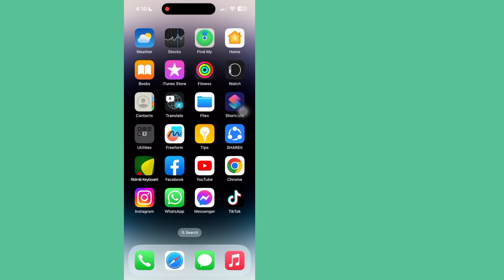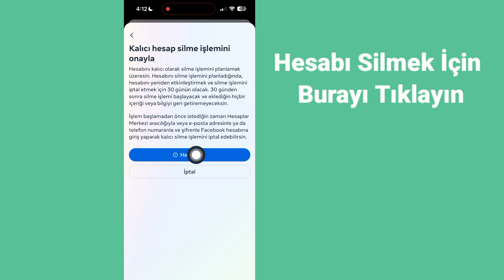Facebook Hesabı Kalıcı Olarak Nasıl Silinir (2023) | facebook hesabını sil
Bu Videoda Size [Facebook Hesabı Kalıcı Olarak Nasıl Silinir]'i göstereceğim.  Bu yüzden bu videoyu dikkatlice izleyin ve bu videoyu atlamayın, eğer bu videoyu atlarsanız o zaman pek iyi anlayamayacaksınız, bu yüzden herhangi bir sorun varsa bana sorabilir ve aşağıya yorum yapabilirsiniz, sorununuzu çözmeye çalışacağım eğer bu videoyu beğendiyseniz lütfen tıklayın  kanalıma abone olun ve beğenin teşekkürler.

  İlgili Diğer Sorgular:

  facebook hesabı kalıcı olarak nasıl silinir
  facebook hesabı nasıl silinir
  facebook hesabını sil
  facebook hesabı kalıcı olarak nasıl silinir 2023
  facebook hesabını kalıcı olarak sil
  facebook hesabı silme
  fb hesabı nasıl silinir
  facebook hesabını sil kaise kare
  Facebook hesabını bilgisayarda kalıcı olarak nasıl silebilirim?
  Uygulamada Facebook hesabı nasıl silinir
  Android'de Facebook hesabı kalıcı olarak nasıl silinir?
  Facebook hesabı mobil cihazdan kalıcı olarak nasıl silinir?
  neden facebook hesabımı silemiyorum